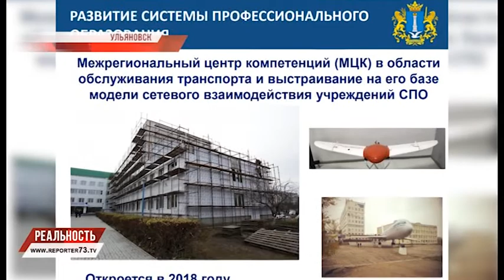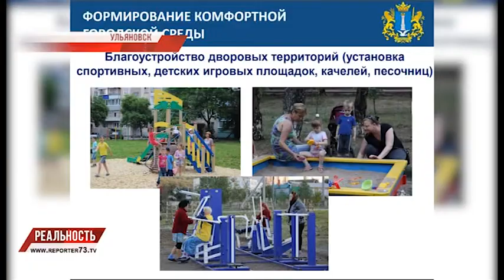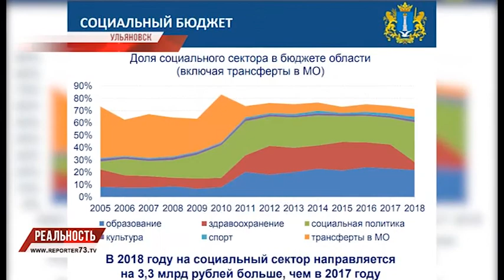БЮДЖЕТ-2018. ВТОРЫЕ СЛУШАНИЯ В ПАРЛАМЕНТЕ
Второе чтение регионального бюджета — главная новость дня. Доходы в нём превышают расходы, основные параметры областной парламент утвердил ещё на первом этапе — 24 октября. Расходные статьи — вот основная тема для прений на очередном этапе слушаний. Бюджет социально-ориентированный — уяснили практически все, однако, социальная сфера слишком обширна, для серьёзной и грамотной проработки документа необходимо вдумчиво оценить каждую его составляющую.

До начала непосредственно обсуждений, перед парламентариями с бюджетным посланием выступил губернатор Ульяновской области Сергей Морозов. Какие ориентиры наметил региональный глава, куда и на что уйдут собранные в доходной части миллионы?